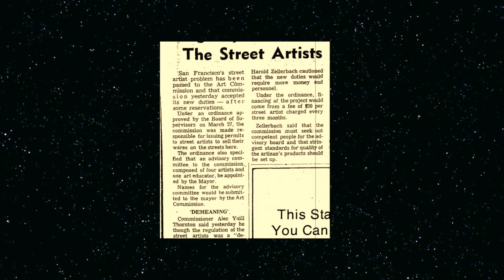March 23, 1972 The First SF Street Artist Ordinance , Passage of Article 24,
Not seen in over 45 years this short TV news film shows another chapter in the 1970s San Francisco Street Artists Movement's trials and tribulations to be able to show and sell their Art on the street of San Francisco without hassle and arrest. For a better understand of the issues please click the link at the end of the film to view the San Francisco Street Artists Movement’s Youtube playlist

Reedited with music, titles, captions, credits and newspaper articles added for a better understanding of the issue.